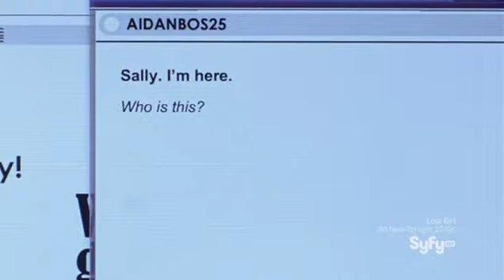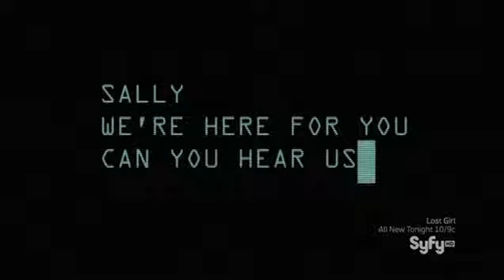Being Human: 2x10 - Sally's Reaper seals the house shut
Being Human (2011–2014)

Dream Reaper (19 Mar. 2012)

After her murderous rampage, Sally is trapped in a coma -- so the boys turn to the ghost whisperer to save her. But when Sally's reaper returns, they're the ones who will need saving.

Being Human 2x10 Dream Reaper (Clip/Scene)
Being Human S2 E10 Dream Reaper (Clip/Scene)
Being Human Season 2 Episode 10 Dream Reaper (Clip/Scene)